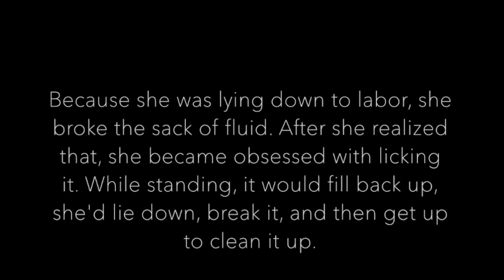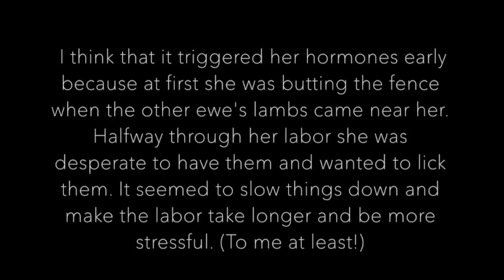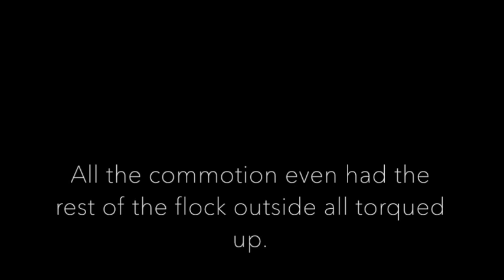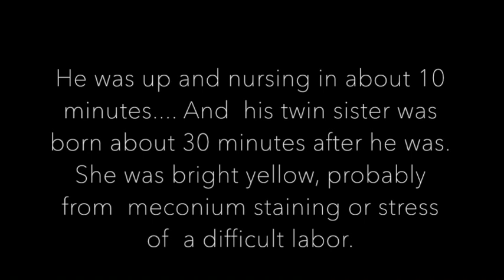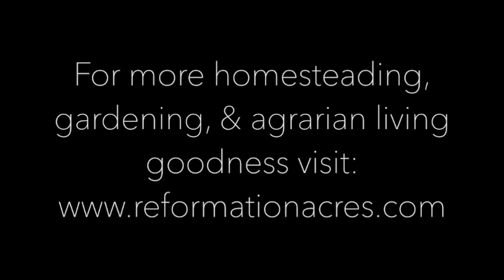Cheviot Sheep Giving Birth: Leanna Lambing 2015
Our Cheviot Sheep Leanna is giving birth to her first lambs.

Reformation Acres is a participant in the Amazon Services LLC Associates Program, an affiliate advertising program designed to provide a means for us to earn fees by linking to Amazon.com  and affiliated sites. The good news is using these links doesn’t cost you anything! You are greatly appreciated and a real blessing! Thank you for helping us to continue our work! ❤️